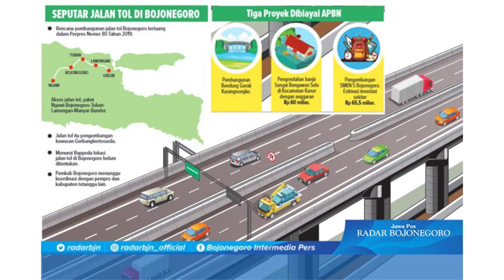DASUM : SELAIN INFRASTRUKTUR BLORA BISA BANGUN INDUSTRI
Dengan moto "Sesarengan bangun Blora", menurut Ketua DPRD Kabupaten Blora, HM Dasum SE, MMA, bupati dan wakil bupati terpilih Arief Rohman-Tri Yuli Setyowati, harus fokus pada infrastruktur dan pembangunan industri. Misalnya industri makanan ternak atau pengolahan yang lain. Blora sudah mempunyai modal yakni energi gas, yang sekarang jaringannya sudah siap utuk kepentingan konsumsi rumah tangga. Namun produksi gas tersebut diperkirakan berlebih jika hanya untuk kepentingan rumah tangga, sehingga bisa dimanfaatkan untuk industri.